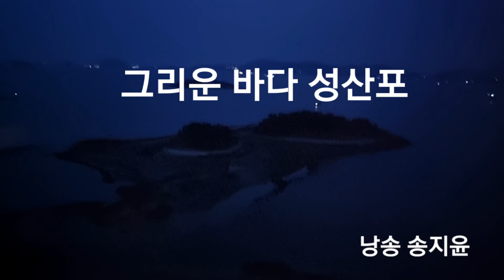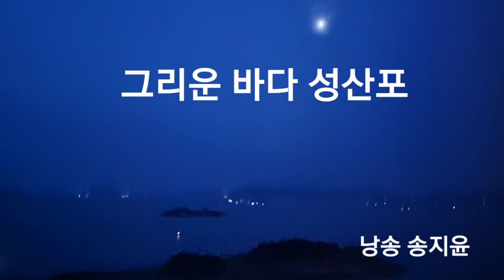여수 앞바다에서 그리워하는 성산포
홍매화를 보기 위해 김도연시인과 봉은사로 가던 발길을 여수 앞바다로 이끈 여인, 처음 만났지만 하룻밤을 보내며 새벽을 맞이했다.

어둠을 밀어내는 새벽바다와 함께 들려주는 송지윤 언니의 낭송 '그리운 바다 성산포' 로 그리움을 쌓아봅니다.

그리움은 사랑이니까요.